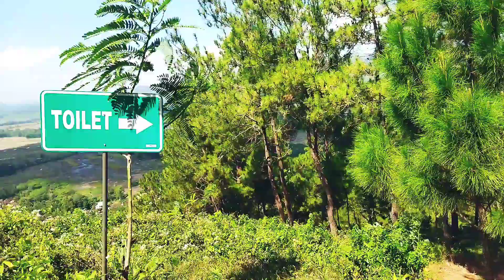menikmati keindahan alam, Di puncak Belik Waru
semoga Vidio kali ini bisa bermanfaat dan berkah

jangan lupa

By Berkah Abadi